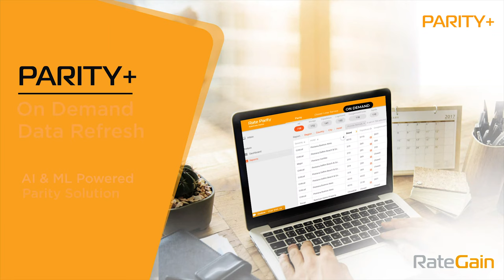PARITY+ On Demand Data Refresh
Are you struggling with realtime data availability to resolve your parity issues? watch the video to know how RateGain PARITY+ can assist you with auto fixing parity issues. To know more